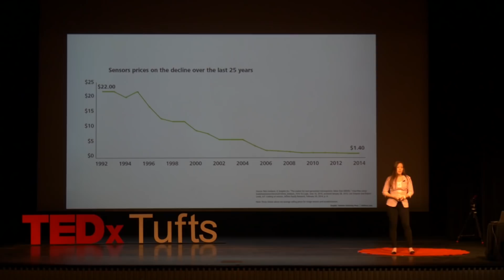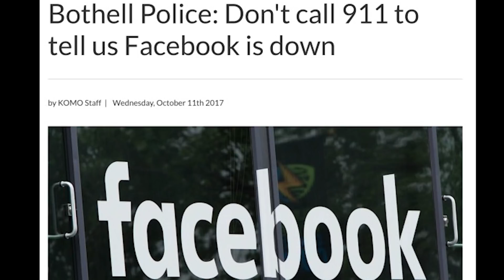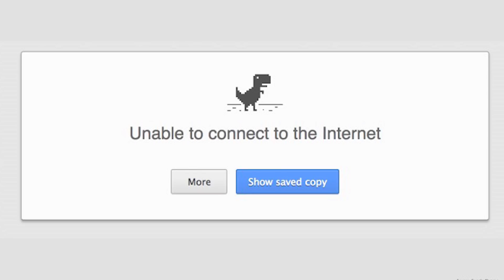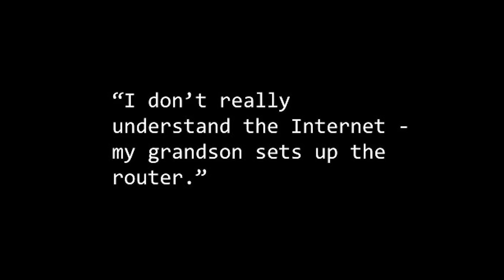When Cyber Prevents Security | Winnona DeSombre | TEDxTufts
Winnona DeSombre is an alumnus​ (A'18) who studied Computer
Science and International Security at Tufts University. She has served as President of Tufts Women in Computer Science and Secretary for Sigma Iota Rho’s Beta Chi Chapter -Tufts University’s International Relations honor society. Her passion is in cybersecurity​: aside from having been a teaching assistant for the Computer Security course at Tufts, she also works for threat intelligence startup​ Recorded Future. In her spare time, she enjoys knitting, hiking, and making Korean food. Winnona is a senior studying Computer Science and International Relations at Tufts and she's going to start working at a cybersecurity startup called 'Recorded Future' on their Threat Intelligence Team. Her talk illustrates the importance of the cybersecurity in our world today. This talk was given at a TEDx event using the TED conference format but independently organized by a local community.